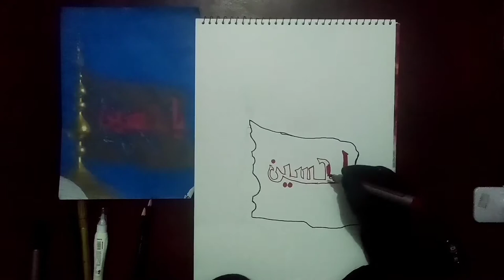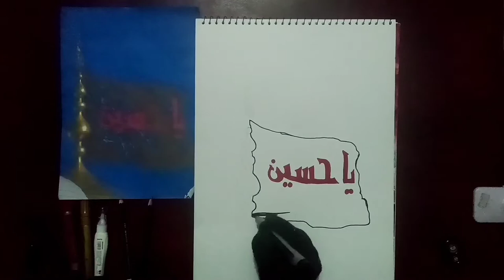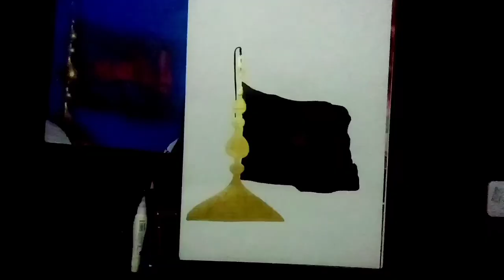The shrine and name of HAZRAT IMAM HUSSAIN A.S | drawing of roza and ism e mubarak | miraal drawing